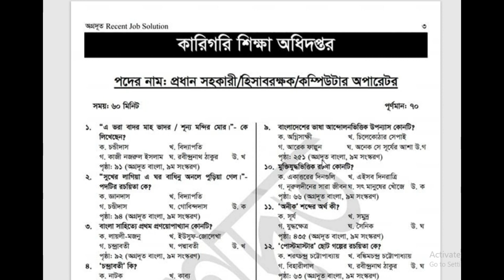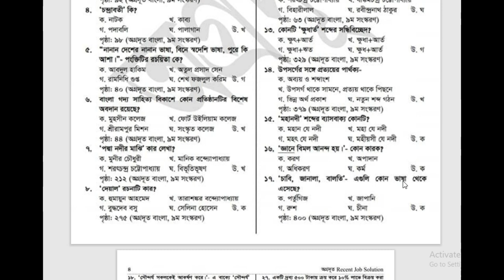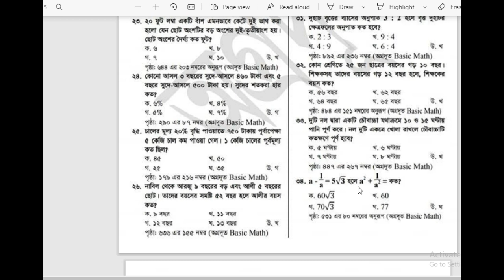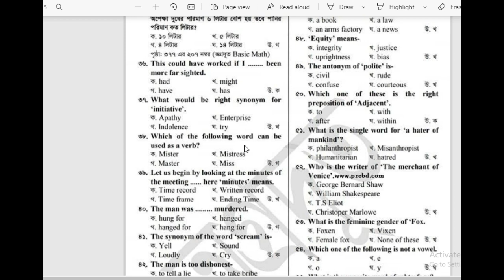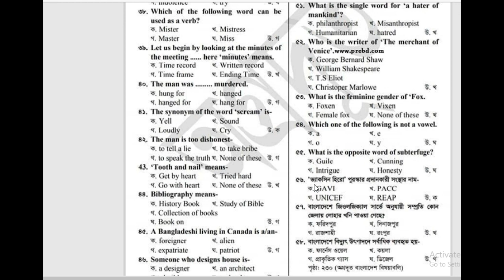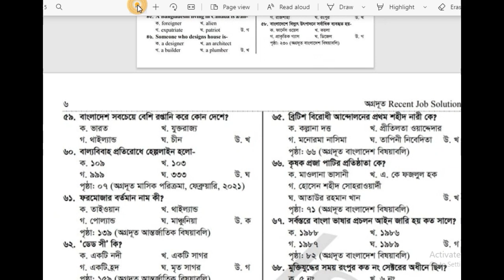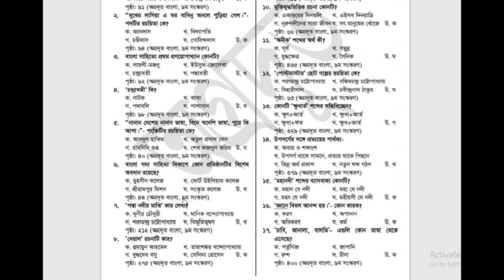কারিগরি শিক্ষা অধিদপ্তরের বিভিন্ন পদের প্রশ্ন সমাধান ২০২১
০১। ৪৩ তম (সাধারণ) বিসিএসঃ অনলাইনে আবেদনঃ
০২। বাংলাদেশ সরকারি কর্ম কমিশনঃ
০৩। বাংলাদেশ বেসামারিক বিমান চলাচল কর্তৃপক্ষঃ
০৪। গ্যাস ট্রান্সমিশন কোম্পানি লিমিটেডঃ
০৫। আইসিবি ইসলামিক ব্যাংক লিমিটেডঃ
১০। বাংলাদেশ কেমিক্যাল ইন্ডাস্ট্রিজ কর্পোরেশনঃ
১১। সড়ক পরিবহন ও সেতু মন্ত্রণালয়ঃ
১২। বাংলাদেশ গম ও ভুট্টা গবেষণা ইনস্টিটিউটঃ
১৫। জেলা প্রশাসকের কার্যালয়, খাগড়াছড়িঃ

সমাজসেবা অধিদপ্তর  অফিস সহকারি কাম কম্পিউটার মুদ্রাক্ষরিক পরীক্ষার সমাধান।

মামুন ২৪০ টাকায় একই রকম কতগুলি কলম কিনে দেখল যে , যদি সে একটি কলম  বেশি পেত তাহলে প্রতিটি কলমের মুল্য ১ টাকা কম পড়ত । সে কতগুলো কলম কিনেছিল । 34th BCS

what is the slope of the line perpendicular to the line

কারিগরি শিক্ষা অধিদপ্তর নিয়োগ প্রশ্ন সমাধান,
নিয়োগ পরীক্ষার প্রশ্ন ২০২১,
কারিগরি শিক্ষা অধিদপ্তর নিয়োগ পরীক্ষার লিখিত প্রশ্ন,
কারিগরি শিক্ষা অধিদপ্তর নিয়োগ বিজ্ঞপ্তি ২০২১,
কারিগরি শিক্ষা অধিদপ্তর নিয়োগ প্রশ্ন ২০২১,
কারিগরি শিক্ষা অধিদপ্তর নিয়োগ,
কারিগরি শিক্ষা অধিদপ্তর নিয়োগ প্রশ্ন,
ক্রাফট ইন্সট্রাক্টর প্রশ্ন,কারিগরি ক্রাফট ইন্সট্রাক্টর প্রশ্ন,
karigori shikkha odhidoptor niog question,
karigori store keeper question,
karigori shikkha odhidoptor cashier question,
karigori shikkha odhidoptor computer operator question